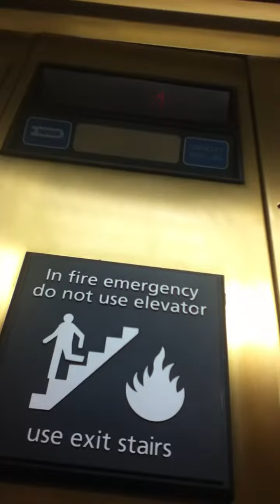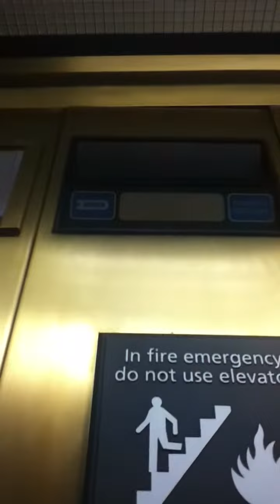Dover Elevator At Hampton Inn York PA